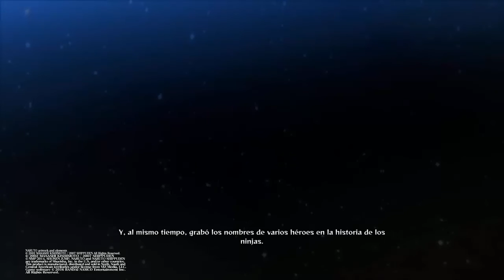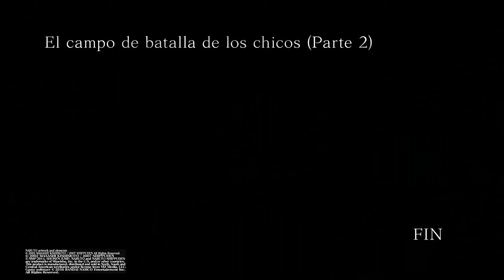Naruto Shipuden Ninja Storm 4: ¡VAMOS A RESCATAR A RIN!- Lucas_GamerYT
Espero que la pasen bien igual que yo Grabando :D

Mi App Para No Perderte Ninguno De Mis Videos (para firefox)

Si el vídeo te gustó me puedes apoyar con un Like para MOTIVARME! :D

* ¿CUAL ES TU PAGINA DE FACEBOOK?